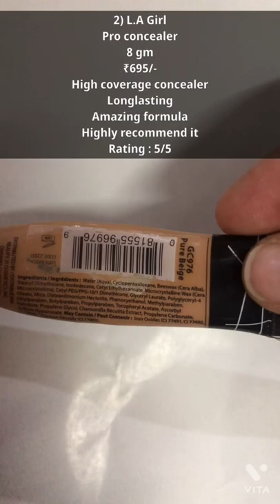My Top picks From Nykka🫶